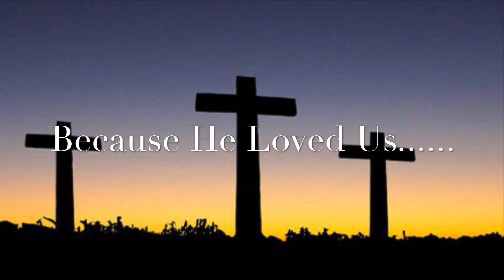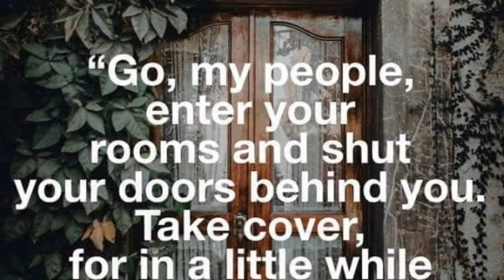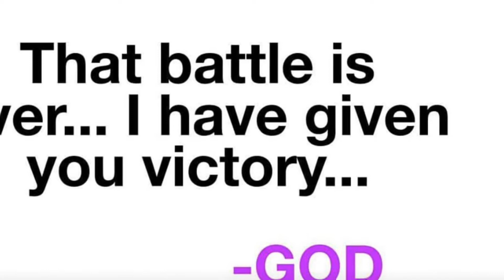My church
I belong to this amazing church who loves God! We are in Victory! Together we can get through any trials. Gods Bless..

Song is by Darlene Zschech “Victors Crown”